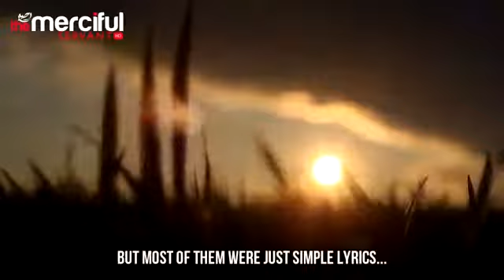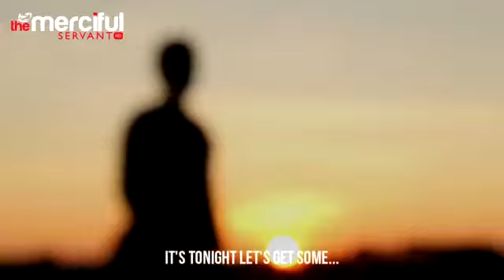Shaytans voice MUST WATCH